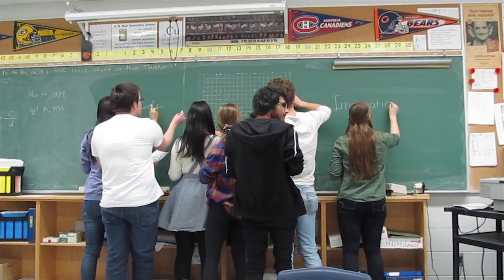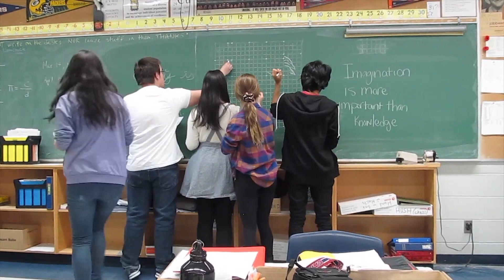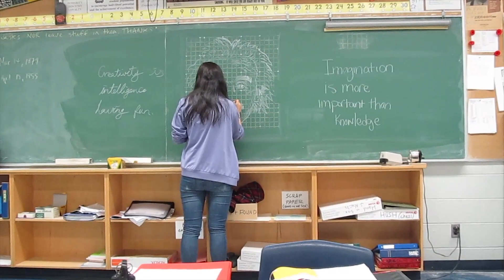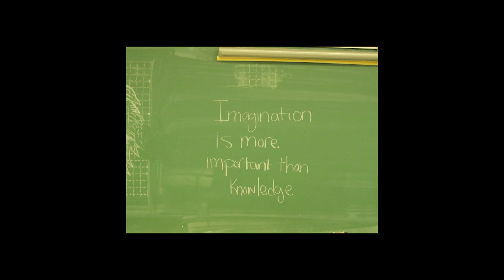An upbeat tribute to Albert Einstein.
Mr. John Hush's grade 12 university Calculus and Vectors class pays tribute in 2014 to Albert Einstein (1879/3/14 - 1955/4/18) on the day before the anniversary of his death. The Bumble Boogie soundtrack was performed by Mr. Hush's daughter Emily while she was still a teenager. Thanks to Moira Skikavich for her professional editing of this amateur video. As with all of Mr. Hush's videos, this was the one and only take, with no rehearsal. Unfortunately, about half the class was either absent or camera shy.